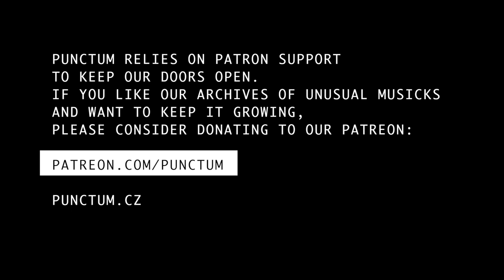OBELISK OF LIGHT at Punctum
SodaStream presents: Obelisk of Light /CZ/
03 / 07 / 2016